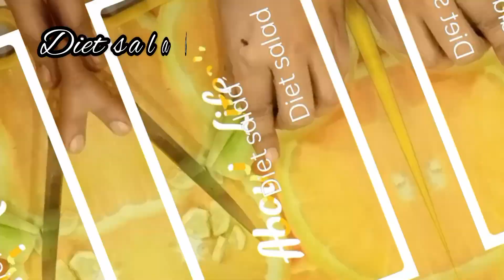Diet salad lunch salad | recipe by yummy food zaika YouTube channel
protein salad Lunch salad
diet salad recipe by yummy food zaika YouTube channel